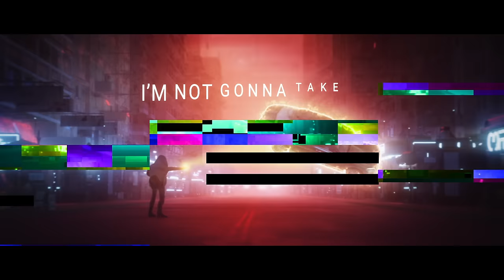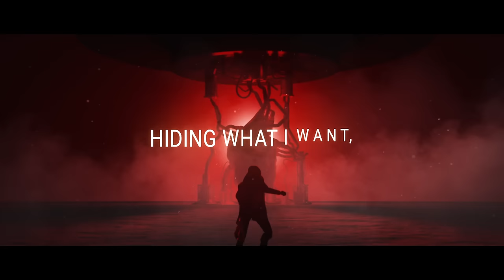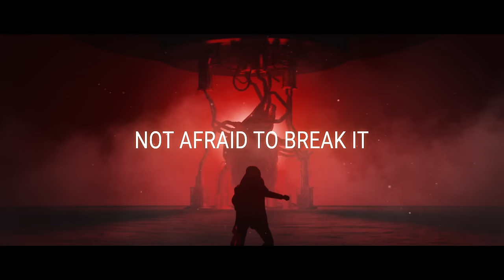Smash Into Pieces - The Chosen One (Official Lyric Video)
Lyrics:

Today I started talking to myself
I'm the only one that will understand
I told me that I need a change, you see
This is not what faith has in store for me

Loneliness is getting old
Stuck in a world that feels so cold
Will I find the place for me?

I'm not gonna take it
I'll fake it 'til make it
'Til the day I ride on
Like I am the chosen one

Not afraid to break it
I'm in this world to shake it
Like the chosen one

If someone's gonna save my life, it's me
Hiding what I want, showing what I need
And if I'm looking back and know I gave it all
You will see me smile when I fade away

I'll fake it 'til I make it

I wanna know if there's a future for me, waiting
Or if I'll kill me while I'm trying

Director: René U Valdes
VFX: Albin Larsson